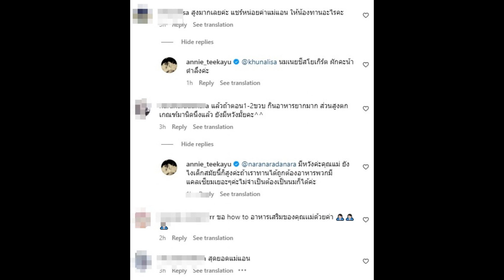โตเร็วมาก! น้องฑีฆายุ ลูกชายแอนนี่ บรู๊ค วัย13ปีสูงเกือบ180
เป็นคุณแม่เลี้ยงเดี่ยวที่เลี้ยงลูกได้ดีมากๆ ไม่มีขาดตกบกพร่องเลย สำหรับ "แอนนี่ บรู๊ค" คุณแม่สุดที่รักของ 'น้องฑีฆายุ' ตลอดระยะเวลาหลายที่ผ่านมาเธอตั้งใจทำงานหาเงินมาเลี้ยงลูกส่งเสียลูกชาย และคุณแม่ผู้เป็นที่รัก

จนปัจจุบัน น้องฑีฆายุ' โตเป็นหนุ่มวัย 13 ปีแล้ว พัฒนาการเติบโตอย่างก้าวกระโดด ล่าสุดแม่แอนได้อัปเดตภาพลูกชาย พร้อมเปิดเผยว่า

'เจ้าหนุ่มผมยาว อายุ13 สูง 175 แม่บอกเลยว่า 90% มาจากอาหารการกิน แม่อัดเรื่องอาหาร และอาหารเสริมมาตั้งแต่ อายุ 5-12 ช่วงเวลาปลดล๊อคสกิลทองของร่างกายเด็กๆ อัดไปเลย จะมีบางช่วงอวบนิดนึงแต่จะยืดในที่สุด '

งานนี้บรรดาแม่ๆ ต่างเข้ามาขอคำแนะนำ เคล็ดลับเลี้ยงลูก รวมไปถึงเรื่องของอาหารการกินบำรุงร่างกายลูกันเพียบ